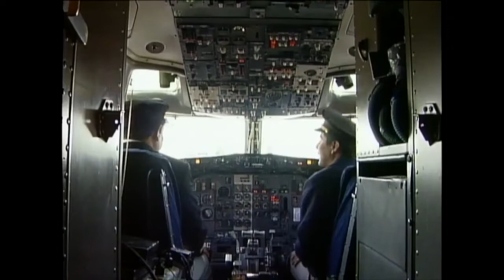La Familia P.luche T1 C22, 2002 | La Familia viaja en Avion a Cancun